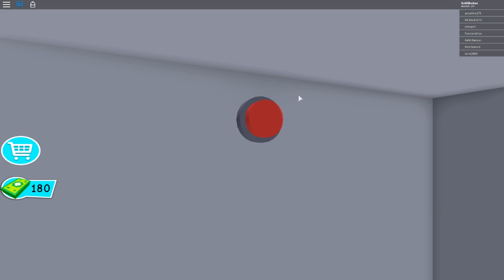💰 Büyük MALİKANE Soygunu! 💰 | ROB THE MANSION OBBY | Roblox Türkçe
Merhaba arkadaşlar. Geldi Başkan kanalına hepiniz hoş geldiniz. Bugün bay zenginin (mr. rich) gizlenmiş hazinesini çalmaya çalışacağız. Yer altında kendi altın madenleri olan bu zengin amcamız hırsızlardan korunmak için bir sürü önlem almış ama bunlar bizi durdurabilecek mi ? Oynamak isteyen arkadaşlar için roblox'da oyunun adı ROB THE MANSION OBBY NEW* olarak geçiyor. Roblox'un en eğlenceli hikaye oyunu diyebilirim ben oynarken zevk aldım umarım siz de izlerken aynı şekilde eğlenirsiniz. İzlediğiniz için çok teşekkürler. Görüşmek üzere!